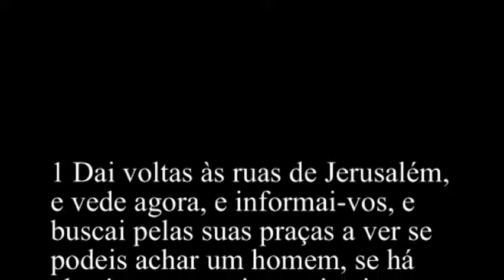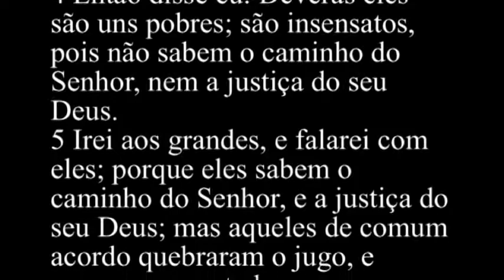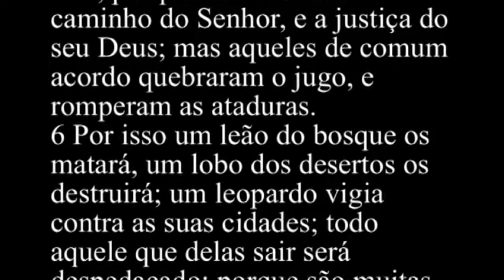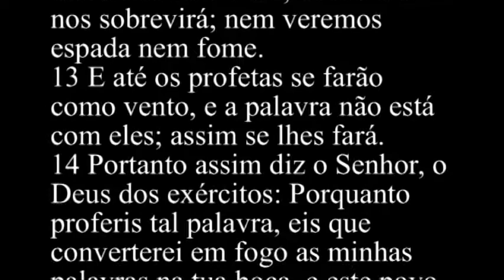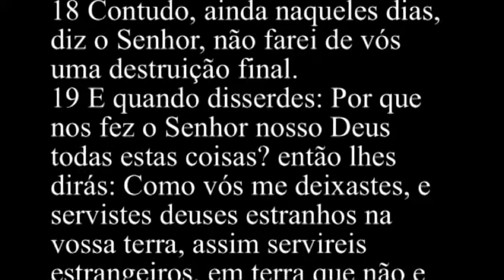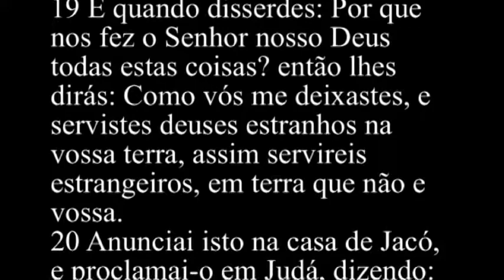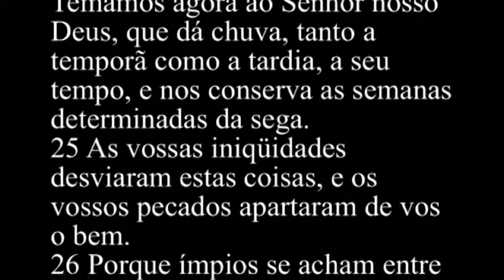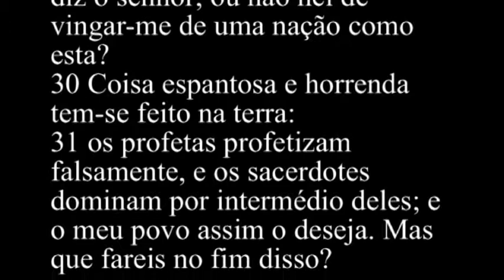Jeremias 5 - Bíblia Sagrada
1 Dai voltas às ruas de Jerusalém, e vede agora, e informai-vos, e buscai pelas suas praças a ver se podeis achar um homem, se há alguém que pratique a justiça, que busque a verdade; e eu lhe perdoarei a ela.
2 E ainda que digam: Vive o Senhor; de certo falsamente juram.
3 Ó Senhor, acaso não atentam os teus olhos para a verdade? feriste-os, porém não lhes doeu; consumiste-os, porém recusaram receber a correção; endureceram as suas faces mais do que uma rocha; recusaram-se a voltar.
4 Então disse eu: Deveras eles são uns pobres; são insensatos, pois não sabem o caminho do Senhor, nem a justiça do seu Deus.
5 Irei aos grandes, e falarei com eles; porque eles sabem o caminho do Senhor, e a justiça do seu Deus; mas aqueles de comum acordo quebraram o jugo, e romperam as ataduras.
6 Por isso um leão do bosque os matará, um lobo dos desertos os destruirá; um leopardo vigia contra as suas cidades; todo aquele que delas sair será despedaçado; porque são muitas as suas transgressões, e multiplicadas as suas apostasias.
7 Como poderei perdoar-te? pois teus filhos me abandonaram a mim, e juraram pelos que não são deuses; quando eu os tinha fartado, adulteraram, e em casa de meretrizes se ajuntaram em bandos.
8 Como cavalos de lançamento bem nutridos, andavam rinchando cada um à mulher do seu próximo.
9 Acaso não hei de castigá-los por causa destas coisas? diz o Senhor; ou não hei de vingar-me de uma nação como esta?
10 Subi aos seus muros, e destruí-os; não façais, porém, uma destruição final; tirai os seus ramos; porque não são do Senhor.
11 Porque aleivosissimamente se houveram contra mim a casa de Israel e a casa de Judá, diz o Senhor.
12 Negaram ao Senhor, e disseram: Não é ele; nenhum mal nos sobrevirá; nem veremos espada nem fome.
13 E até os profetas se farão como vento, e a palavra não está com eles; assim se lhes fará.
14 Portanto assim diz o Senhor, o Deus dos exércitos: Porquanto proferis tal palavra, eis que converterei em fogo as minhas palavras na tua boca, e este povo em lenha, de modo que o fogo o consumirá.
15 Eis que trago sobre vós uma nação de longe, ó casa de Israel, diz o Senhor; é uma nação durável, uma nação antiga, uma nação cuja língua ignoras, e não entenderás o que ela falar.
16 A sua aljava é como uma sepultura aberta; todos eles são valentes.
17 E comerão a tua sega e o teu pão, que teus filhos e tuas filhas haviam de comer; comerão os teus rebanhos e o teu gado; comerão a tua vide e a tua figueira; as tuas cidades fortificadas, em que confias, abatê-las-ão à espada.
18 Contudo, ainda naqueles dias, diz o Senhor, não farei de vós uma destruição final.
19 E quando disserdes: Por que nos fez o Senhor nosso Deus todas estas coisas? então lhes dirás: Como vós me deixastes, e servistes deuses estranhos na vossa terra, assim servireis estrangeiros, em terra que não e vossa.
20 Anunciai isto na casa de Jacó, e proclamai-o em Judá, dizendo:
21 Ouvi agora isto, ó povo insensato e sem entendimento, que tendes olhos e não vedes, que tendes ouvidos e não ouvis:
22 Não me temeis a mim? diz o Senhor; não tremeis diante de mim, que pus a areia por limite ao mar, por ordenança eterna, que ele não pode passar? Ainda que se levantem as suas ondas, não podem prevalecer; ainda que bramem, não a podem traspassar.
23 Mas este povo é de coração obstinado e rebelde; rebelaram-se e foram-se.
24 E não dizem no seu coração: Temamos agora ao Senhor nosso Deus, que dá chuva, tanto a temporã como a tardia, a seu tempo, e nos conserva as semanas determinadas da sega.
25 As vossas iniqüidades desviaram estas coisas, e os vossos pecados apartaram de vos o bem.
26 Porque ímpios se acham entre o meu povo; andam espiando, como espreitam os passarinheiros. Armam laços, apanham os homens.
27 Qual gaiola cheia de pássaros, assim as suas casas estão cheias de dolo; por isso se engrandeceram, e enriqueceram.
28 Engordaram-se, estão nédios; também excedem o limite da maldade; não julgam com justiça a causa dos órfãos, para que prospere, nem defendem o direito dos necessitados.
29 Acaso não hei de trazer o castigo por causa destas coisas? diz o senhor; ou não hei de vingar-me de uma nação como esta?
30 Coisa espantosa e horrenda tem-se feito na terra:
31 os profetas profetizam falsamente, e os sacerdotes dominam por intermédio deles; e o meu povo assim o deseja. Mas que fareis no fim disso?